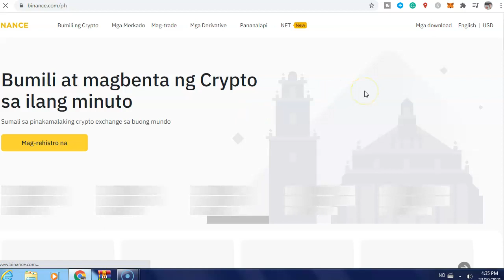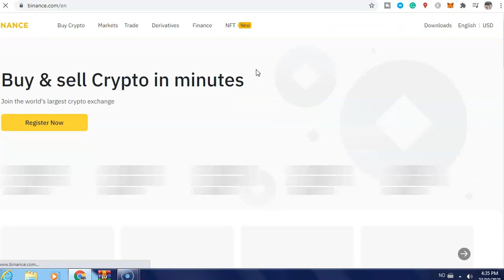How To Change Language On Binance Website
★★✅Learn how to start a profitable Youtube Channel without showing your face:
In this video, I will show you How To Change Language On Binance Website